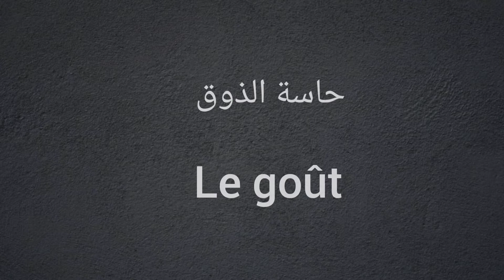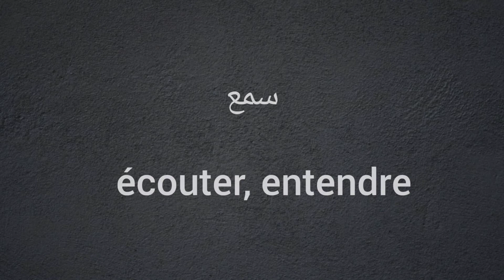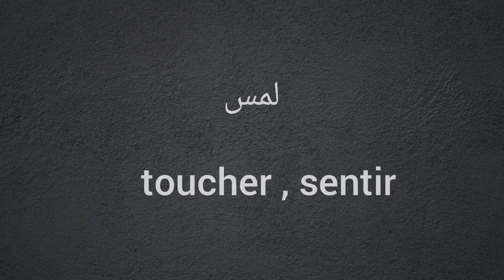Les cinq sens تعلم الحواس الخمس بالفرنسية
Apprendre les cinq sens en Français avec les verbes utilisés pour chaque sens
 تعلم الحواس الخمس بالفرنسية
 بالفرنسية مع الأفعال المستعملة لكل حاسة